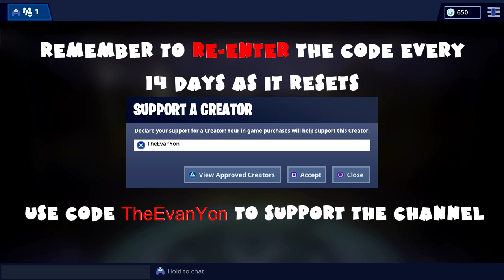(Chapter 1) ALL Week 6 Challenges Guide - Fortnite Battle Royale Season 8 (2019)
0:06 Visit a wooden rabbit, a stone pig and metal llama (3 total, 5 Battle Stars)

0:51 Visit the 5 highest elevations on the island (5 total, 5 Battle Stars)

2:15 Eliminate opponents at Lazy Lagoon or Frosty Flights (3 total, 10 Battle Stars)

2:50 Stage 1: Land at Fatal Fields (1 total, 1 Battle Star)

3:09 Stage 2: Land at Lazy Lagoon (1 total, 1 Battle Star)

3:19 Stage 3: Land at Shifty Shafts (1 total, 1 Battle Star)

3:35 Stage 4: Land at Frosty Flights (1 total, 1 Battle Star)

3:49 Final Stage: Land at Sunny Steps (1 total, 1 Battle Star)

3:59 Search where the knife points on the Treasure Map loading screen (1 total, 5 Battle Stars)

4:28 Get an elimination with a Flint-Knock Pistol or Boom Bow (1 total, 10 Battle Stars)

4:55 Use different throwable items in a single match (2 total, 10 Battle Stars)

5:21 Discovery Challenge Week 6